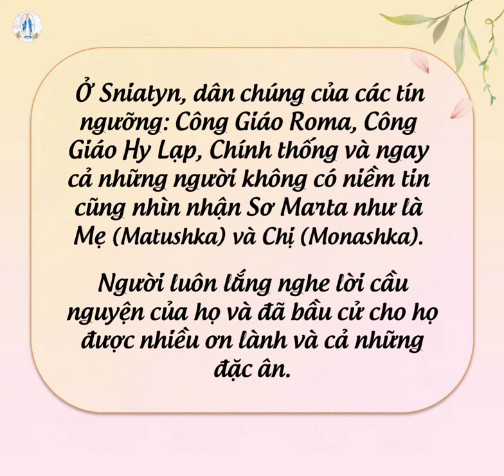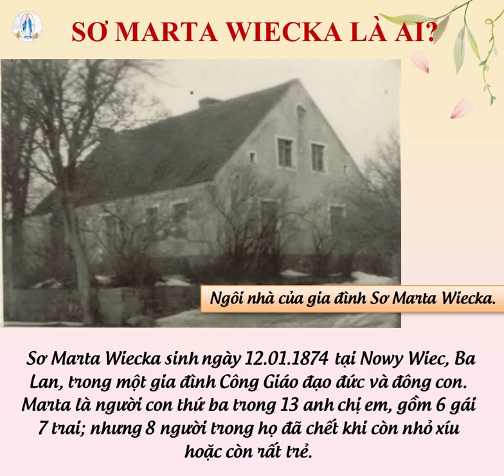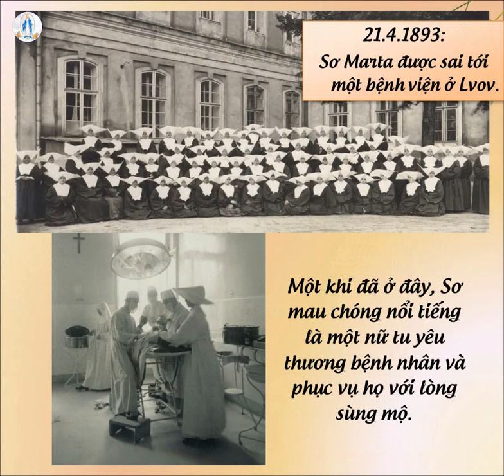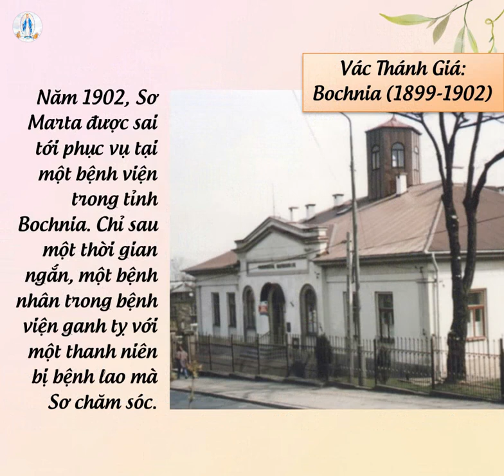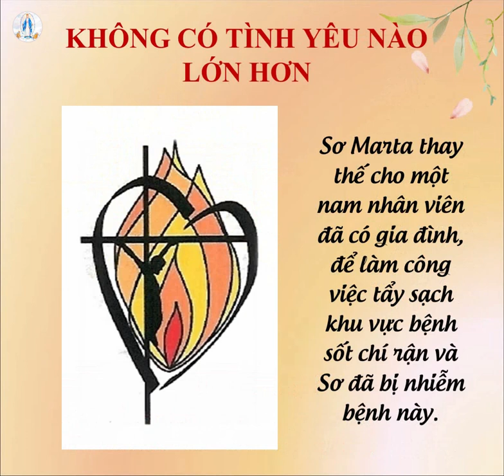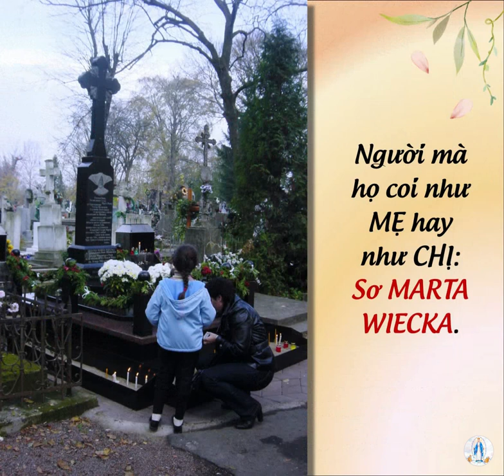🌹☘️ CHÂN PHƯỚC MARTA WIECKA - Nữ Tử Bác Ái Vinh Sơn - Lễ mừng hằng năm: 30.5 ☘️🌹